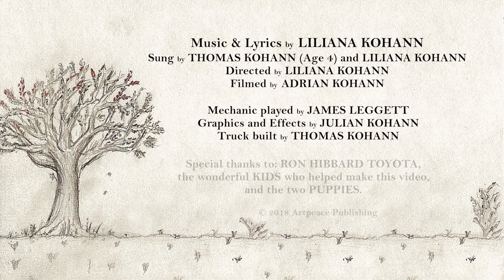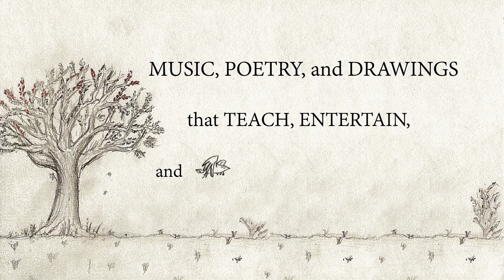MY BOUNCING TRUCK, The Cutest LEGO Stop Motion Animation Music Video, Sung By a 4-Year Old Boy.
When my son, Thomas, was about 4-years old, he made a little truck out of LEGOS. Unfortunately, he didn't have any LEGO wheels to put on the truck; nevertheless, Thomas maintained that his truck was special because it could bounce. This little bouncing truck and our imagination, of course, took us on a great journey all over, including the moon. As we played, I began writing this song. Thomas then sang it in the studio, and I sang harmonies with him. Years later, we took our bouncing truck around Nashville and filmed this video for other children to enjoy.

CREDITS & THANKS
• Sung by Thomas Kohann (Age 4) and Liliana.
• Filmed and Lego Stop Animation by Adrian Kohann
• Produced and Directed by Liliana.
• Mechanic played by James Leggett.
• Graphics and Effects by Julian Kohann.
• Bouncing Lego Truck created by Thomas at age 4, and then re-built for this video at age 19.
• The children and little puppies in this video were curious what we were doing, and thus they ended up being in our video. Thank you Ron Hibbard for letting us use your Hibbard Toyota car dealership!
• Music & Lyrics by Liliana Kohann.